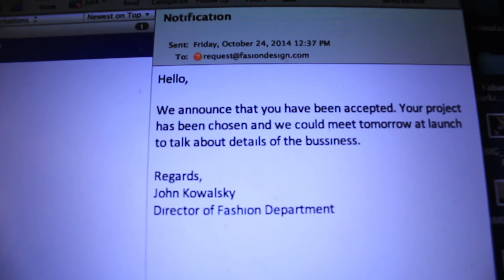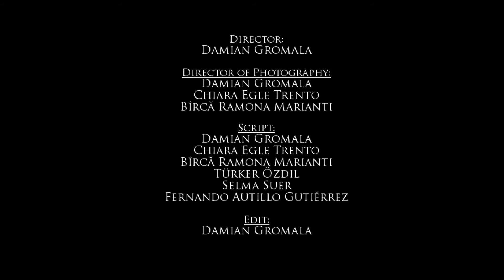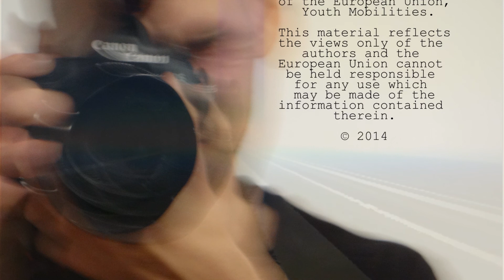Lucky or Not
"Lucky or Not" Short Film realized in the FILMAKER project of "Erasmus +" programme, October, 2014 in Busteni, Romania. During 12 days of activities, 56 participants from Romania, Estonia, Italy, Spain, Iceland, Turkey, Poland realised 9 short films and 5 animated films on the theme of employement of young people and entrepreneurship.  The project was leaded by Asociatia de Arte si Spiritualitate ZAN ART (Romania) in cooperation with AEGEE-León (Spain),  Sadala Hoolekande Ühing (Estonia), IndieGesta Associazione Culturale (Italy), YOUTHART (Turkey), Stowarzyszenie Tea Club (Poland), SEEDS (Iceland).